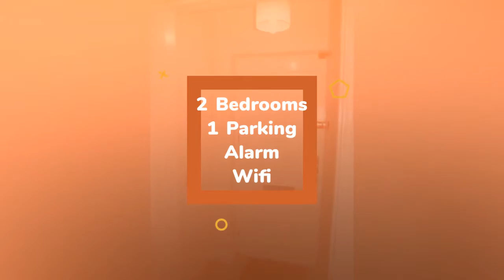Apartment to rent in Oranmore, Oran More, €1,000 / monthly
2 Bedrooms
1 Parking
Alarm
Wifi

Oranmore, Oran More, Ireland
7 Dunkellin Court is a superbly located ground floor two...